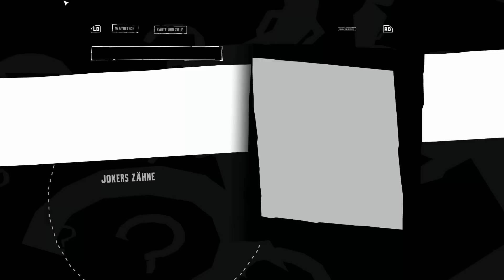BATMAN ARKHAM ASYLUM • Ab ins Freie #004 [Deutsch][Let´s Play]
Im Let´s Play Together von Batman Arkham Asylum, zusammen mit dem Evil Laugh Entertainment, begeben wir uns als Batman, ein Superheld aus Gotham, In das Hochsicherheitsgefängnis Arkham für Superschurken und verwirrte, um den frisch gefangenen Joker dort abzuliefern. Jedoch ist Batman der festnahme von Joker sehr skeptisch gegenüber, was sich später auch als begründet herausstellt ...

euer Lenn16